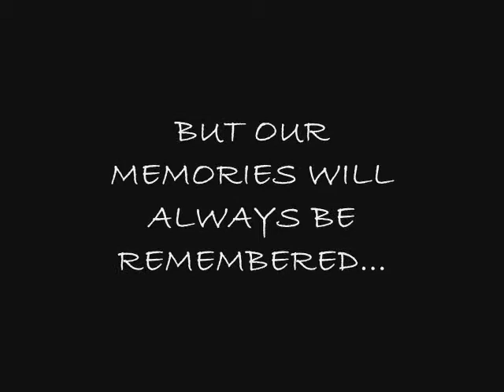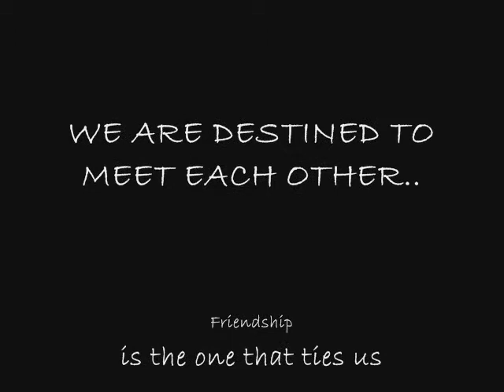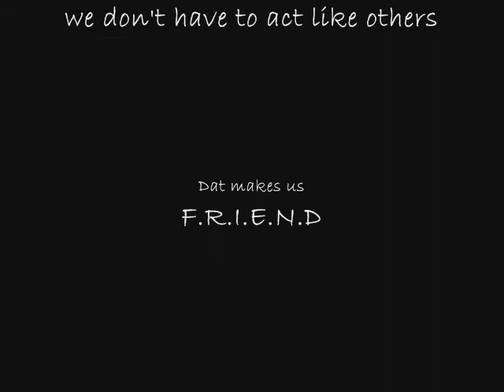intec memories...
This movie is dedicated to all ADFP 2007 students.